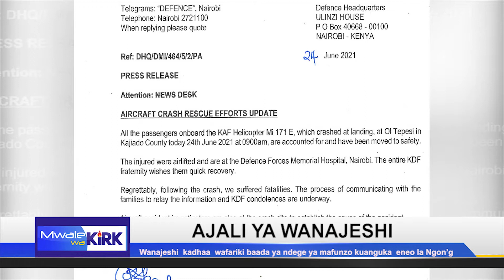MILITARY CHOPPER CRASH -MWALE WA KIRK